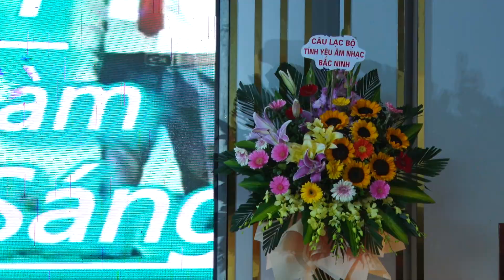Ca sĩ Quốc Đạt thể hiện ca khúc HÃY YÊU TÔI BẰNG CẢ TÌNH NGƯỜI